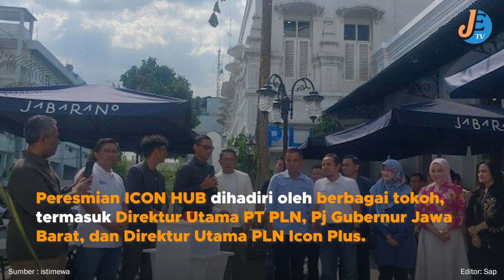ICON HUB Gaet Jabarano Coffee, Upaya Strategis PT PLN dalam Optimalisasi Aset & Pemberdayaan Ekonomi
Editor : Sap